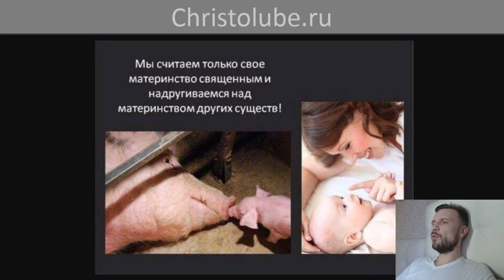ГРЕХ не СУБЪЕКТИВЕН и вне времени 🍎 Критерий греха — БОЛЬ 🖤 Закон бумеранга (21.11.19) ХРИСТОЛЮБ ✝️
ГРЕХ не СУБЪЕКТИВЕН и вне времени 🍎 — это видео о том, что грех это не какой-то внешний юридический закон Творца или чьё-то личное мировоззрение о добре и зле, которое ко мне не применимо, если у меня иные взгляды на тему того, что такое добро и зло.
Боль — Учитель того, что есть зло; Кайф — Учитель того, что есть добро!
Закон бумеранга или золотое правило морали всех времён и народов:
"Итак во всём, как хотите, чтобы с вами поступали люди, так поступайте и вы с ними, ибо в этом закон и пророки" или
"💚 Люби ближнего твоего, как самого себя ❤️"
💛 Любовь — не причиняет боли, боль причиняют люди — не желающие любить 🖤

— SKYPE: christolube

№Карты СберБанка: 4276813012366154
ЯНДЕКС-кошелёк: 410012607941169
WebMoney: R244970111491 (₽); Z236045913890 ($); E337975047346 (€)